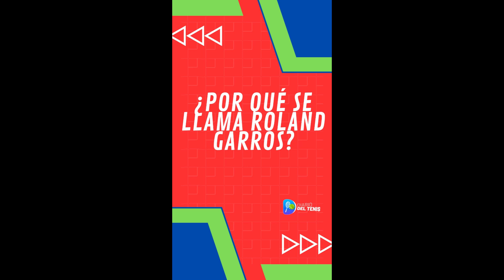¿Por qué se llama Roland Garros?